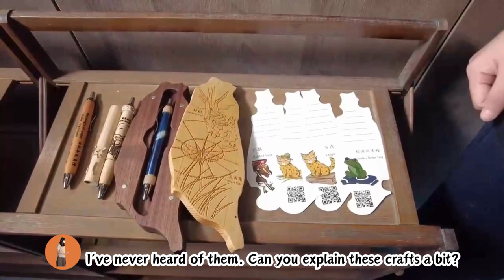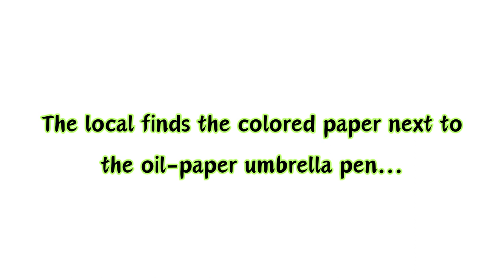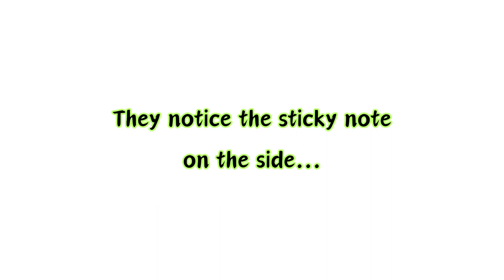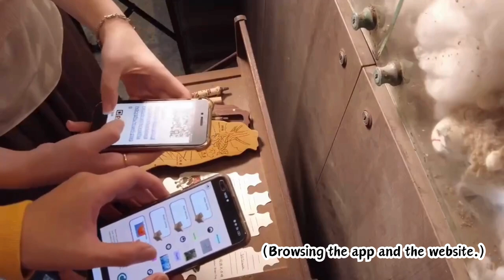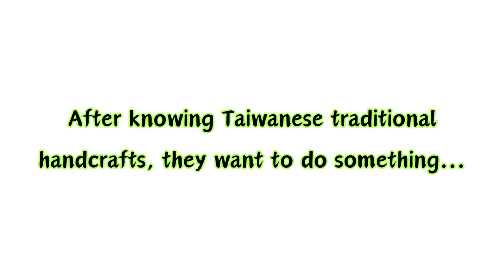113-18【外語群－創意組第1名】Let the Taiwanese Traditional Handcrafts Write 筆桿上的台灣風華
競賽群組別：外語群－創意組
學校名稱：國立新竹高級商業職業學校
指導老師：高珮瑜、許智偉
獲獎學生：許家瑄、陳昌皓、林孟禾
作品名稱：Let the Taiwanese Traditional Handcrafts Write 筆桿上的台灣風華